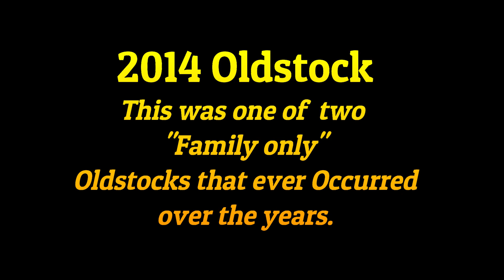2014 Oldstock Paradise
Only twice in the history of our fan based Oldstock gatherings have we limited the event to "family" only. 2014 was one and the other was during COVID. Anyway, here are some of the videos we did at our family get together.